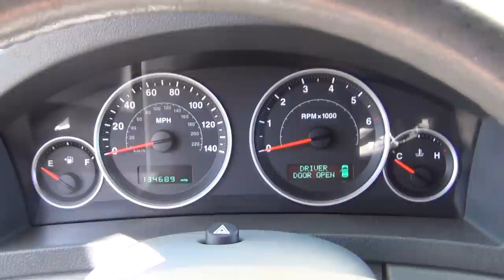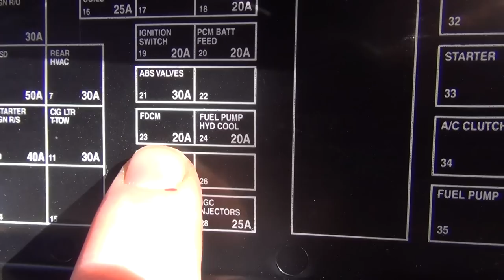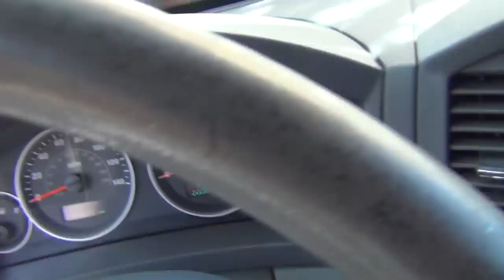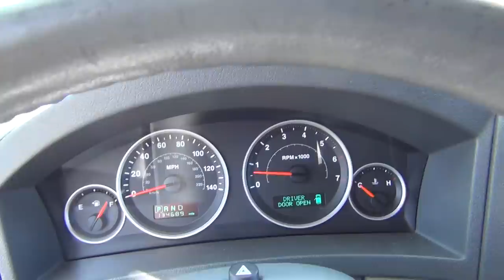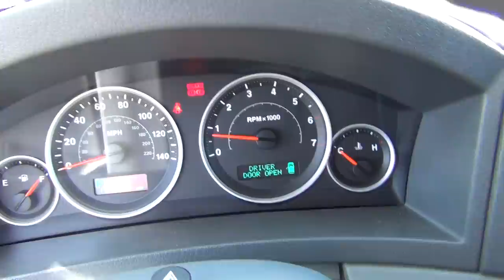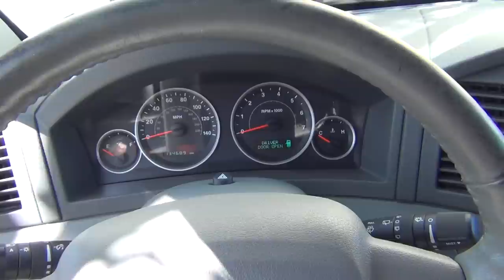2005 Jeep Grand Cherokee - N23 Fuse Pull #25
2005 to 2008 pull #25 fuse
*Part way through 2008 fuse changed to #33
2009 to 2010 pull #33 fuse

This is to regain your 4LO if you had the N23 recall software patch done to your FDCM. People report it working for weeks after doing the fuse pull trick. This should let you in an emergency use your 4LO, it also let you engage TOW mode to pull your Jeep behind your RV.